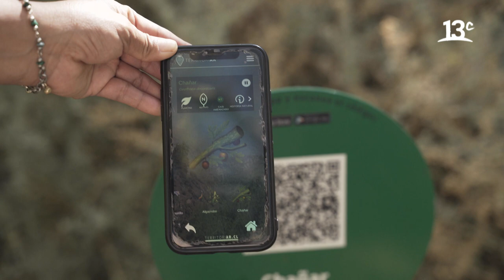Puribeter: Laboratorios para la conservación de la biodiversidad | Factor de Cambio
En "Factor de Cambio", Felipe Braun nos invita a conocer Reserva Elemental Puribeter, un laboratorio natural para la conservación de los ecosistemas. Ver más

Encuéntranos en tu cableoperador:
DirecTV: Canal HD 1156
Movistar: Canal 125
Claro: Canal 127 | Canal HD 627
Entel: Canal 70
GTD Manquehue: Canal 23 | Canal HD 829
Telefónica del Sur: Canal 21 | Canal HD 829